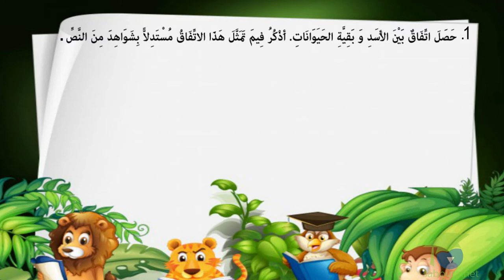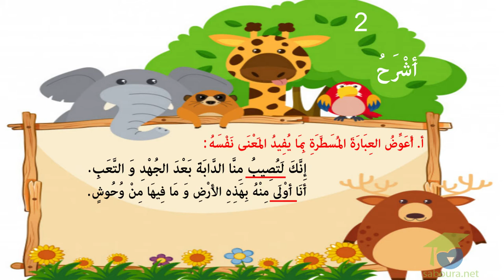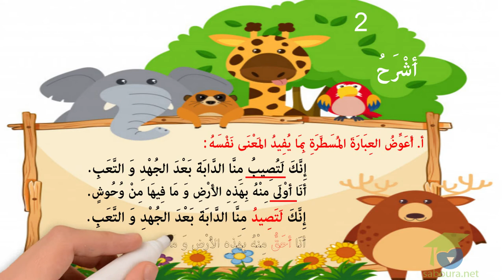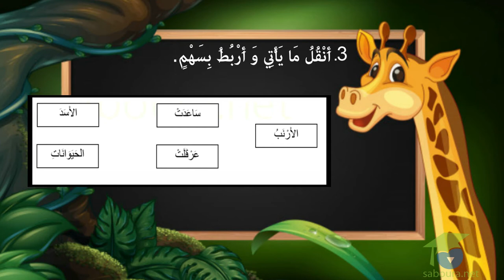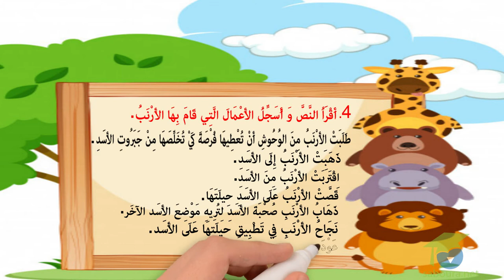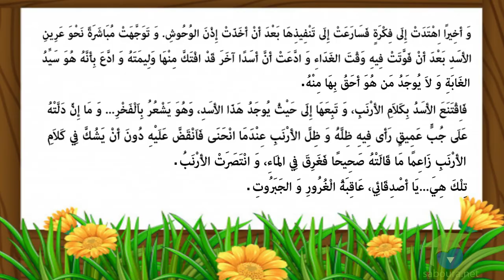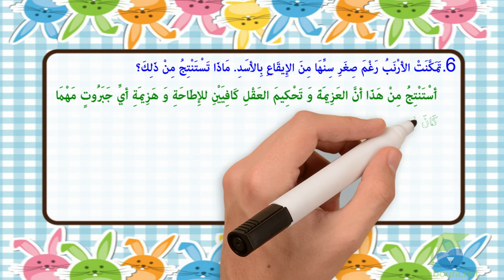الأسد و الأرنب